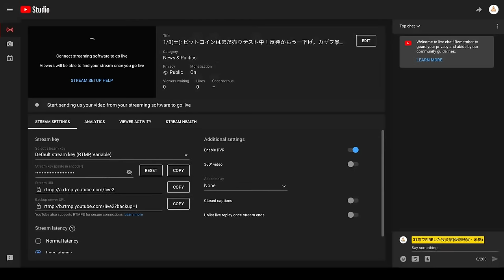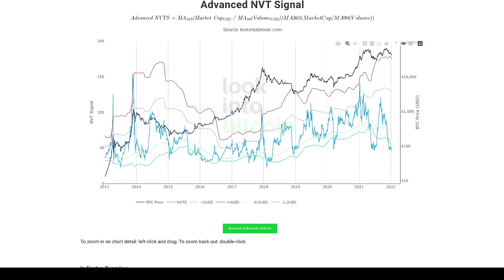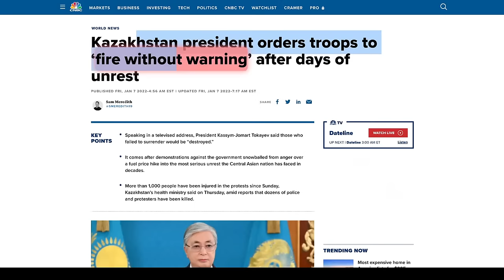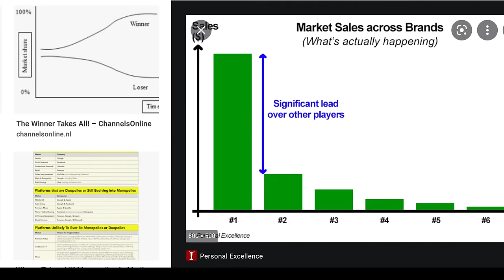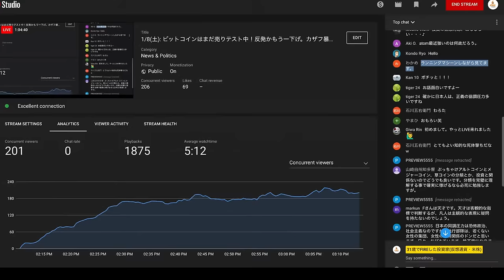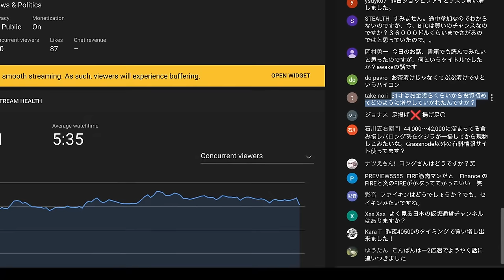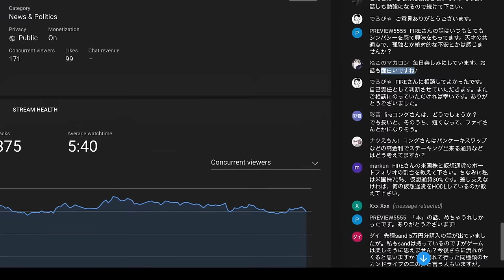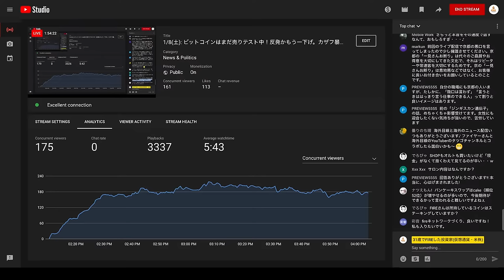1/8(土): ビットコインはまだ売りテスト中！反発かもう一下げ。カザフ暴動危機がエスカレート。IQとEQと人間と知性とSheepleの話。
仮想通貨関連、動画にしないレベルの情報などもTweetしていきます！